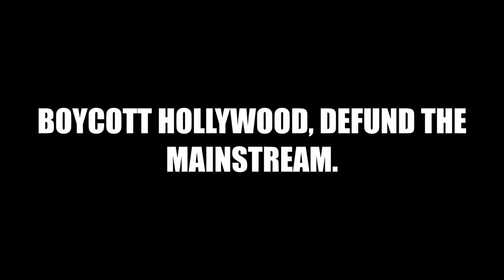Stolen Work/Legacy: ROOTS Actors Reflect on ALEX HALEY's ROOTS - A Miniseries Based on THE AFRICAN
On its 45th anniversary, Louis Gossett Jr. and John Amos reflect on the miniseries’ legacy, “Roots” made TV history when it premiered on ABC 45 years ago, but it was based on a story a white man authored.